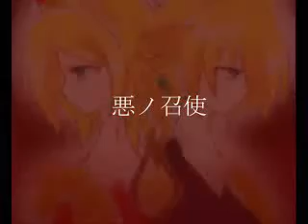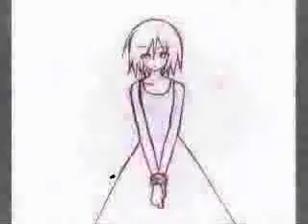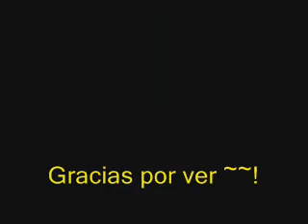~Servant of the evil~ [Fandub Latino]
Esta vez les tengo un fandub de mi Lenoso bananoso cariñoso!!!

Estamos ya con la saga del mal, pero aun no tenemos el Principe De Azul... ._.

Si a alguien e interesa, por favor contactenos!! xDD

Bueno, no tengo mucho que decir, así que los dejo!

:DDD

Bye!!